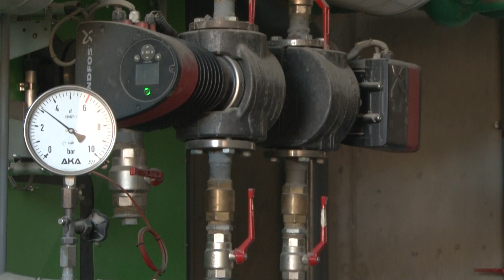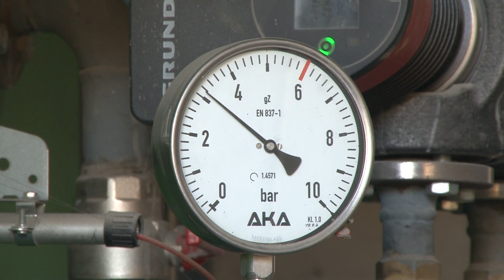oddaja 13 februar 2019